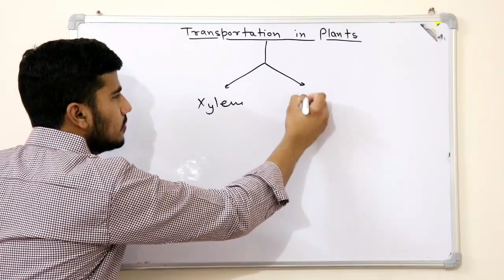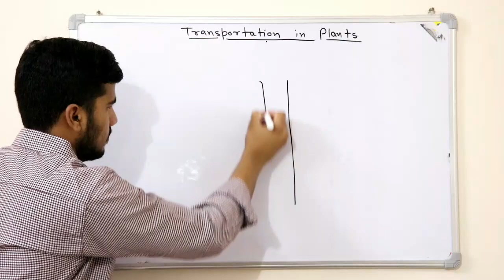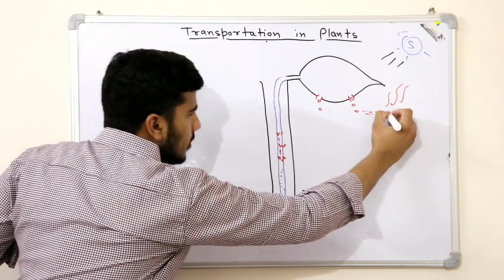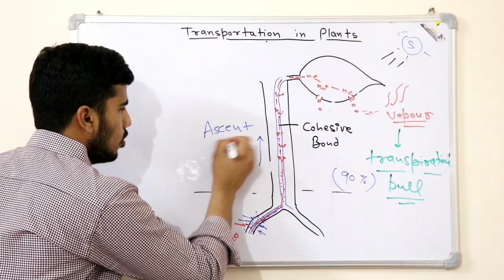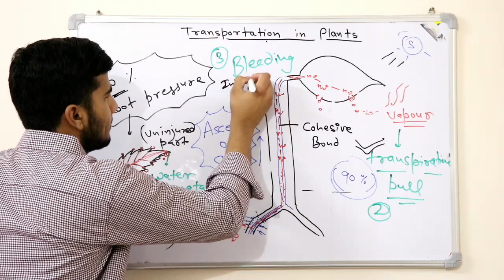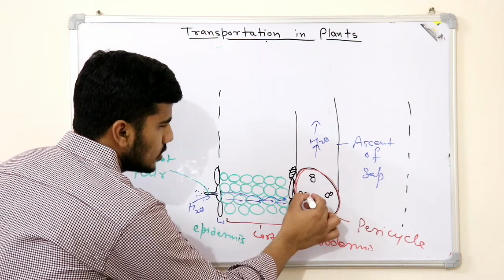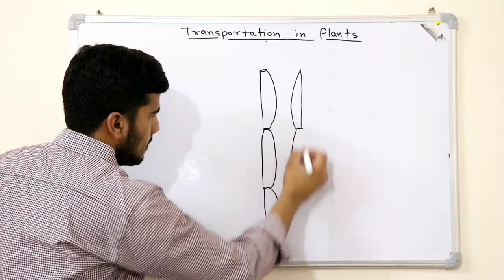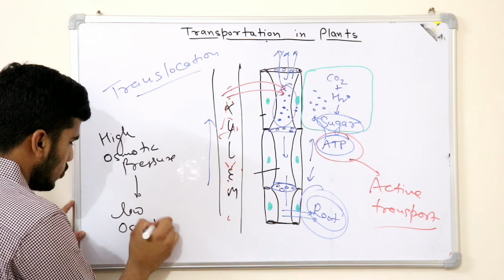Transportation in plants I Life processes I class 10 I cbse I science I biology I by vipul sir